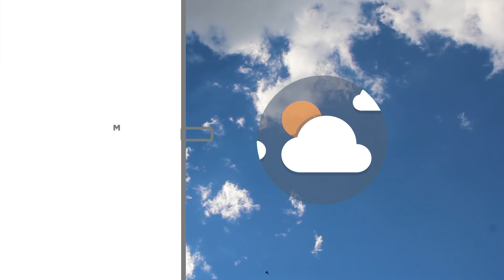Meteo | 04/12/2018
NoiTv